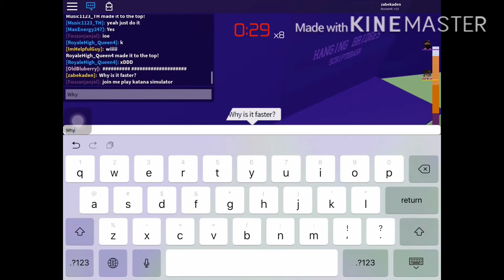Bacon trolling!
ASK ME IF WANT JOIN BACON TROLLING ,
for part 2
Or different game